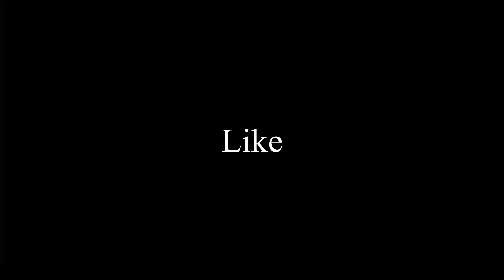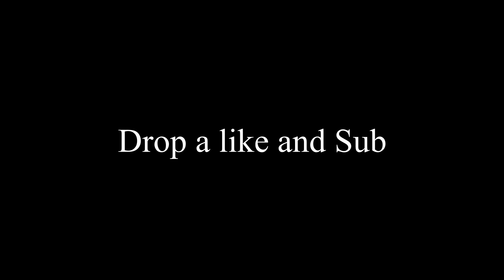Picture I Paint 🎨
If you made it this far in the description, I just wanted to thank you for taking the time out of your day to watch my videos and supporting me, It helps
more than you think ❤️ much love!
fortnite settings season 11 linear, fornite settings xbox one,